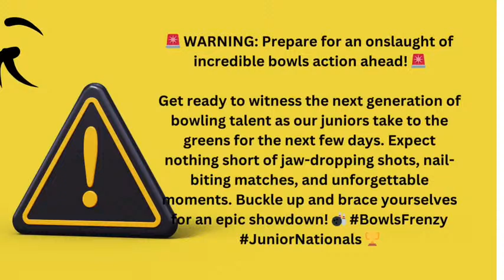Recovered 2024 Bowls South Africa Junior Nationals Brought to you by DSAC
Round 2
Eastern Province VS Mpumalanga (U18)
Live from Orangia Bowls Club
Bloemfontein